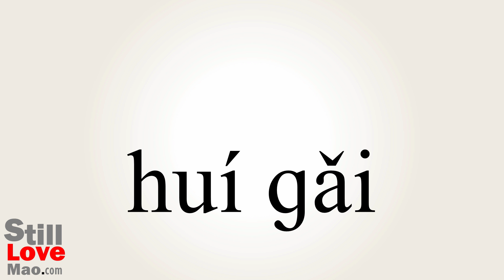How to Say Repent in Chinese